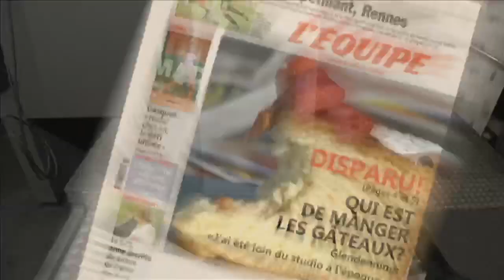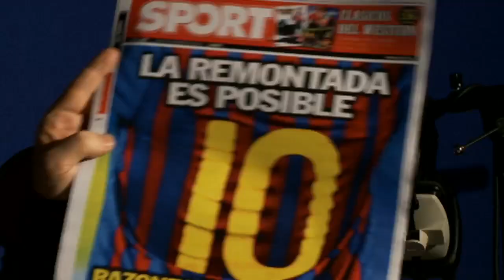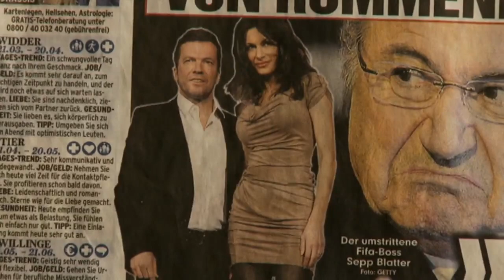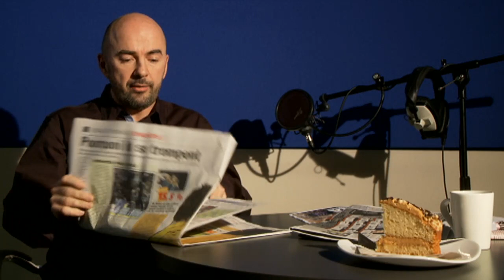European football papers review - the Guardian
This week's perusal of the papers reveals Raúl's drug scandal, Lothar Matthäus's reality television show, a manager back in Serie A less than a year after a 5kg tumour was removed from his stomach, 10 reasons to believe in Barcelona, and research into the science of refereeing mistakes courtesy of a French university study.